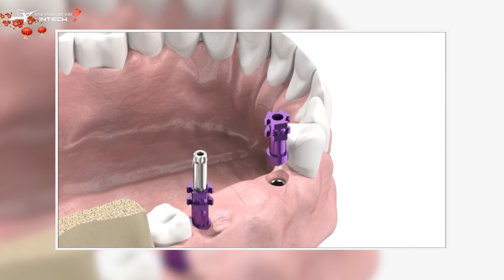Vì Sao Phải Trồng Răng Implant? | Những Phương Pháp Implant Bạn Nên Biết | Implant Reaction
"Implant là một thành tựu vượt trội của nha khoa giúp cho bệnh nhân mất răng lấy được khả năng ăn nhai cũng như thẩm mỹ
Tuy nhiên, khi khi nói về implant chúng ta sẽ khó hình dung được là vậy thì Implant có thể giải quyết được những trường hợp mất răng như thế nào
Hôm nay hãy cũng tôi tìm hiểu chủ đề này thông qua các video của được các bạn gửi về cho bác sĩ tuần qua ngay bây giờ nhé
0:10 Mở đầu
0:32 Implant 1 răng của
1:40 Cầu 3 răng Implant
2:35 Implant toàn hàm all on 4
3:44 Tổng kết video hôm nay
Bác sĩ tư vấn 1-1 giải đáp miễn phí về trồng răng implant và các vấn đề răng miệng.
🏠 Địa chỉ:
- Trụ sở Vinh: Số 22 Cao Thắng, P. Hồng Sơn, TP Vinh, Nghệ An
- Trụ sở Hải Phòng: 107 Tô Hiệu, Lê Chân, TP Hải Phòng
- Trụ sở Đống Đa, Hà Nội: Số 168 đường Láng, Đống Đa, Hà Nội
- Trụ sở Minh Khai, Hà Nội: Số 416 Minh Khai, Hai Bà Trưng, Hà Nội
- Trụ sở Cầu Giấy, Hà Nội: 27 Nguyễn Văn Huyên, Cầu Giấy, Hà Nội